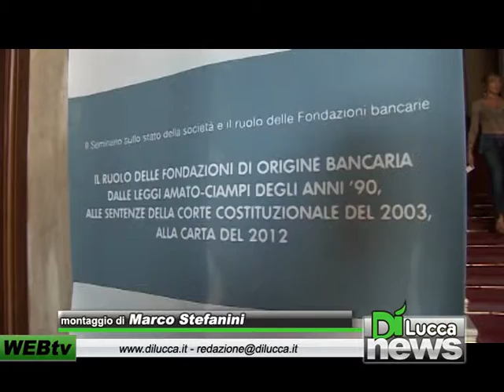Fondazioni Bancarie: seminario a Palazzo Ducale - Dì News - 13 giugno 2012